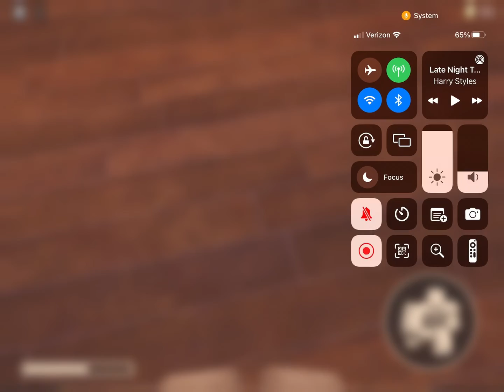ROBLOX DOORS (Except an idiot who has no knowledge of the game tries to complete it first try)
Yes it’s a labour day upload